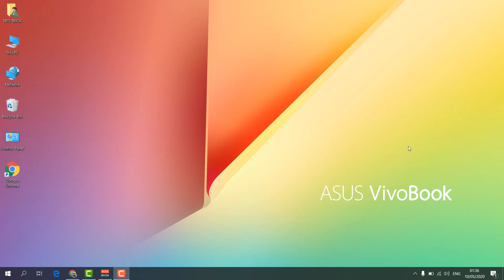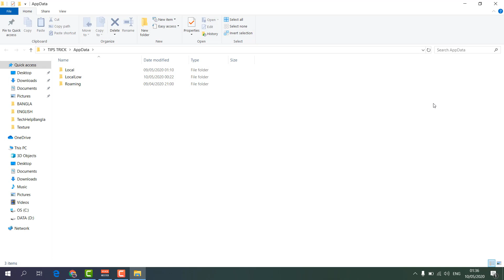How to Fix Microsoft Edge Open Automatically in Windows 10 - Bangla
Hello and welcome back to my another tutorial in this video i am going to share with you How to Fix Microsoft Edge Open Automatically in Windows 10.